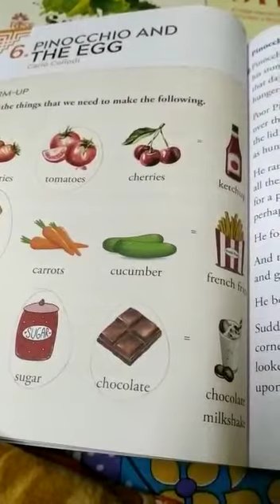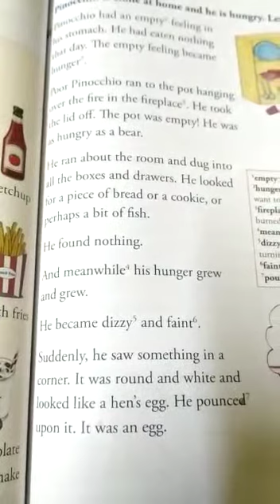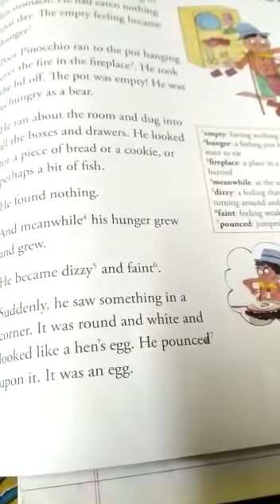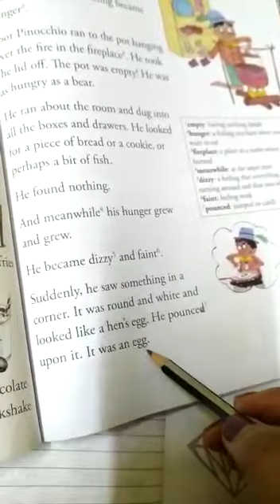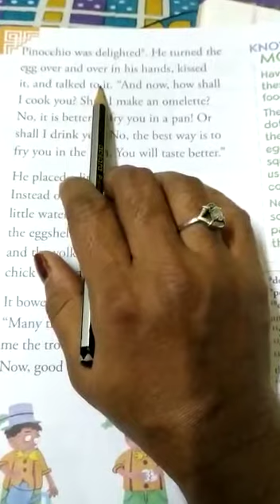pinocchio and the egg 2nd std lesson